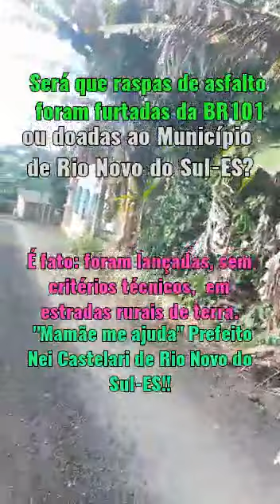RASPAS DE ASFALTO DA BR 101 SÃO DOADAS OU FURTADAS??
*" RASPAS DE ASFALTO DA BR 101 (ECO 101) em estrada de terra de RIO NOVO DO SUL-ES ".* 01/06/2923.
Vereador Hélio Scheidegger.

Sabe-se que a BR 101 está sendo duplicada e que a Concessionária ECO 101 reutiliza o asfalto, tanto é que ao longo da BR (trecho Rio Novo do Sul-ES) há vários pontos de depósitos de raspas de asfalto. *A pergunta é: raspas de asfalto utilizadas, sem critérios técnicos, na estrada de terra do BAIRRO ALTO QUARTEIRÃO é de origem legal ou não Prefeito Municipal Nei Castelari?* Vossa Excelência estão com a palavra.